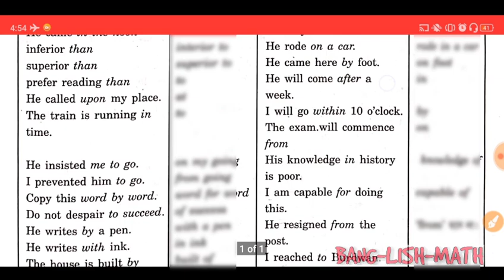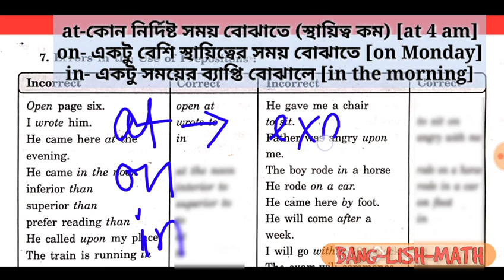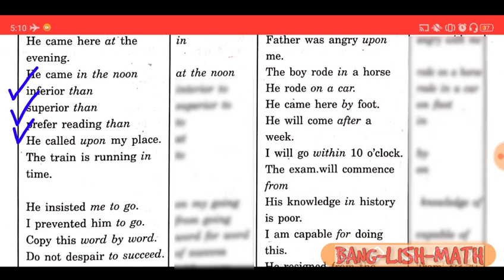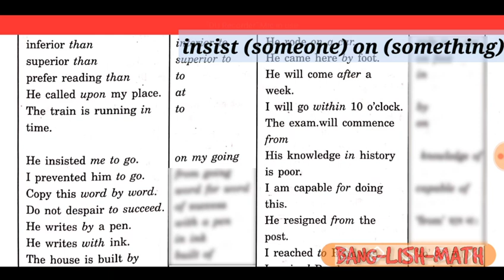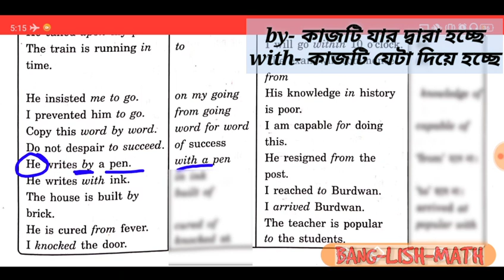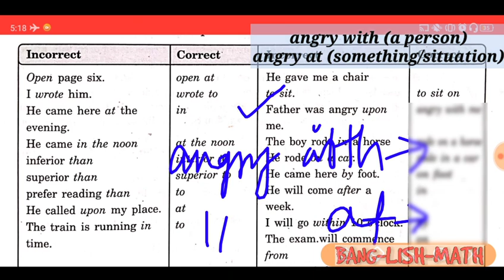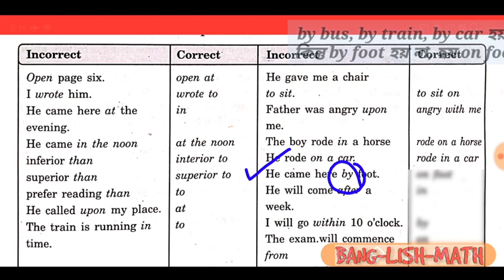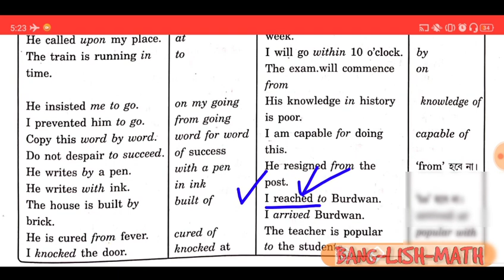Error Correction in Bengali [Preposition] | Error Detection WB Exam English Grammar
Queries Solved:-

1. How to Find Error part in a sentence?
2. Error Correction Rules in Bengali
3. Correct English Grammar
4. English Grammar Error Detection
5. Rules of Error Correction in Bengali